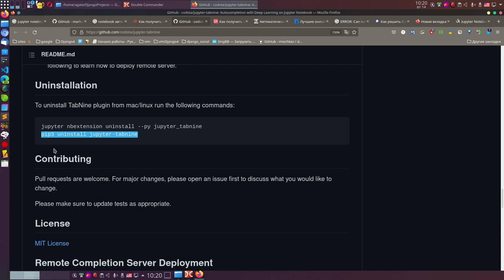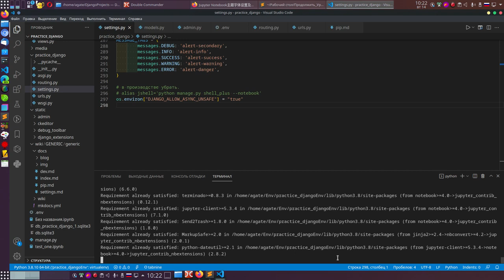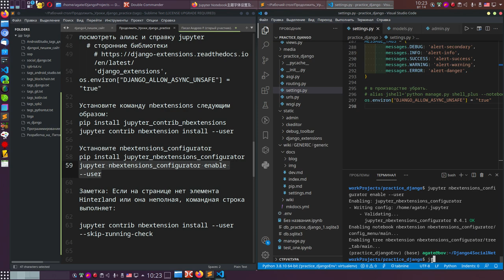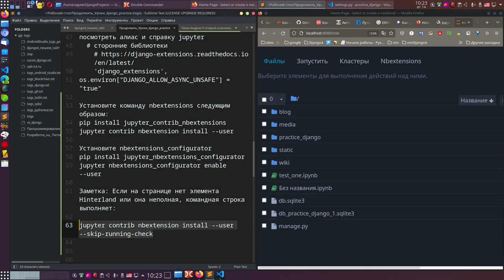18. Django 4 + Jupyter. Настройка авто завершения кода без нажатия Tab.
Код и команды подробно описаны в уроке:
18. Django 4 + Jupyter. Настройка авто завершения кода без нажатия Tab.

jupyter notebook - это командная строка в которой можно сохранять результаты и возвращаться к ним вновь и вновь, дописывать, переписывать и проверять любые куски кода в одном файле. Командная строка, а так же терминал любимые инструменты программиста.

Иначе, нельзя быть профессиональным программистом, не работая в командной строке. Так же jupyter даёт возможность понять код - это в свою очередь ведёт к понимаю справки. С Jupyter мы делаем главное, то есть самое основное и прямо в сердце проверяем, как это работает.

Например, что бы создать представление нужно написать определённое количество строк кода, которые будут включать модель, переменные шаблона и многое другое, но смысл представления в том, что бы извлечь данные из базы данных.

В Jupyter нам не нужно городить горы. мы сразу переходим к самому важному к извлечению, все остальное становится понятно, как писать это представление, именно здесь начало.

Таким образом мы тренируем в себе настоящего профессионального программиста. Я рассказал каплю, мы же проделаем много работы и вы полюбите командную строку и полюбите курс, просто проходите курс, все получится.